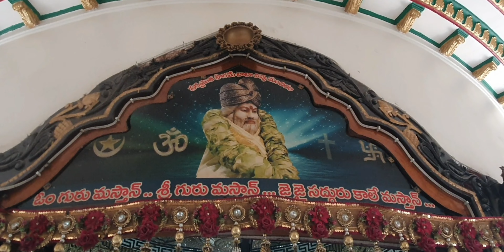31-8-2023 dailyvlog freemeals masthandargha guntur